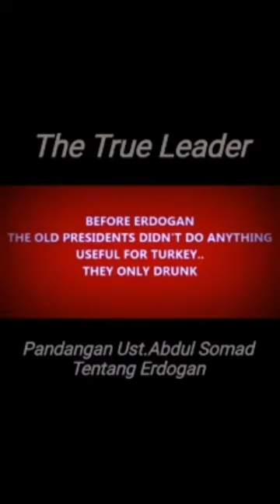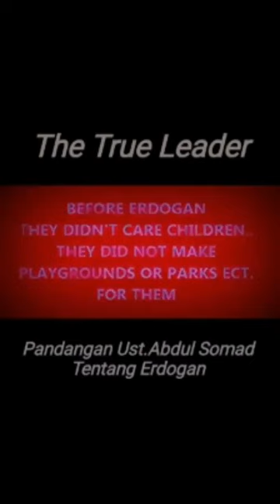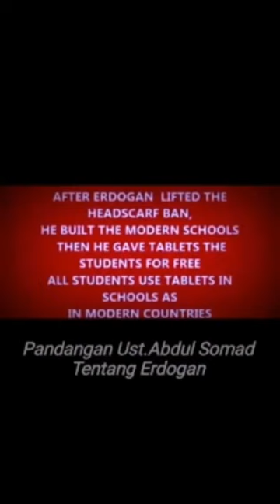CERDAS!!! USTADZ ABDUL SOMAD BONGKAR FAKTA DUNIA INDONESIA DAN TURKEY!!